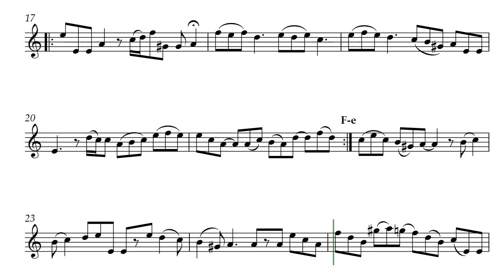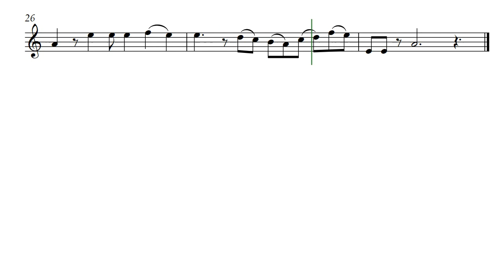Caravanesque (Opus 323)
Dedicated to Ansam and first performed for one of her college programs. The title was inferred because of the driving rhythm that evoked the thought of desert caravans. Caravanesque is by Daniel Hay.

This flowing score was created for composer @DanielHay by @GonzaloOrtizDelgado.

I played this for Walter and Zoe